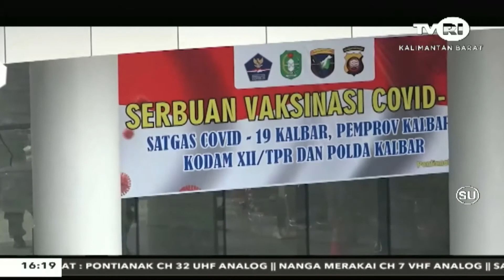21 JUNI 2021 PANGDAM XII TANJUNGPURA AJAK SEMUA WARGA IKUTI VAKSINASI COVID 19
PANGDAM DUA BELASTANJUNGPURA, MAYJEN TNI MUHAMMAD NUR RAHMAD MENGAJAK SEMUA WARGA TERUTAMA DENGAN TINGKAT INTERKASI DAN MOBILITAS TINGGI SEGERA MENGIKUTI PROGRAM SERBUAN VAKSINASI COVID-19///
VAKSINASI COVID-19 MERUPAKAN JALAN SATU-SATUNYA MENGINDARI FATALITAS DARI KETERJANGKITAN COVID-19 YANG HINGGA KINI TRENDNYA MASIH TERUS NAIK///